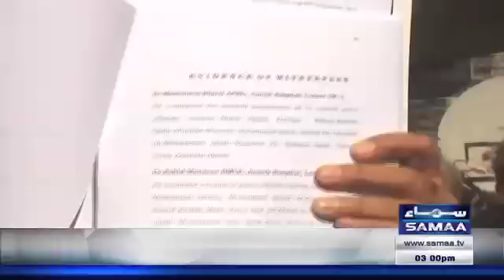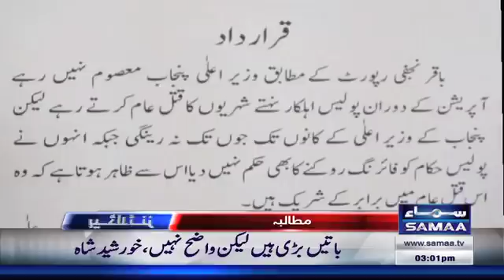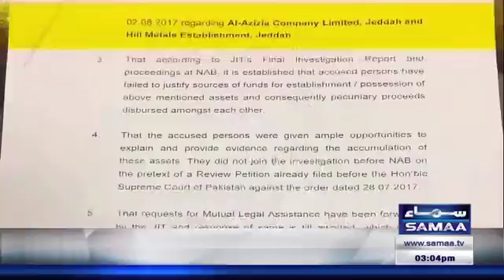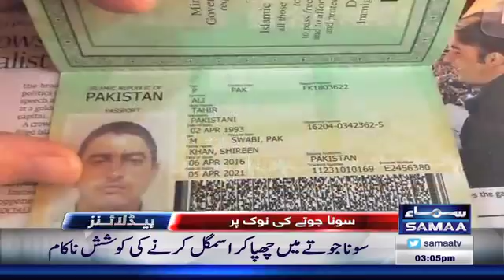Samaa Headlines | 03 PM | SAMAA TV | 06 Dec 2017